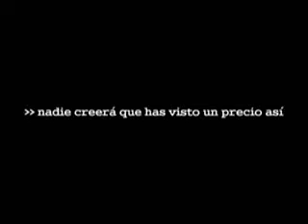un fantasma del ARO supongo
mientras yo tenia la camara y los amigos de mi amigo entramos a la casa que avian abandonado pensabasmos entrar a la casa y si veiamos fantasma lo cual decia mi mamà que no existia y la ibamos poner en youtube y la cual encontramos a alguien teniendo un cartel con unos numeros, bueno la vimos y nos fuimos corriendo del susto ps, puse el video